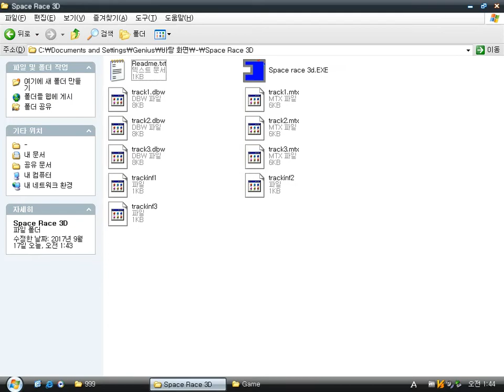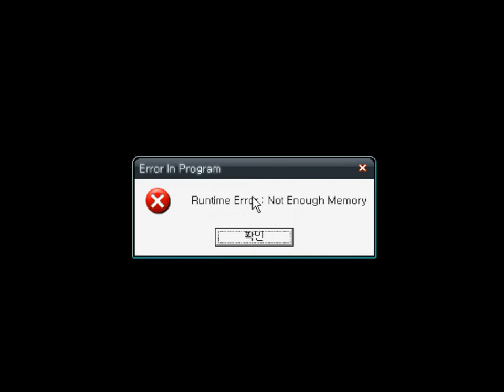Space Race 3D (Windows game 2000)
Space Race 3D is a simple Swedish freeware 3D racing game.
That's all.